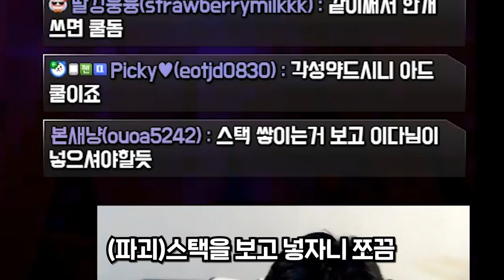극특 바드를 좋아하는 이유 (주간 하이라이트) [로스트아크]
감사합니다 행복하세요 여러분~ :D